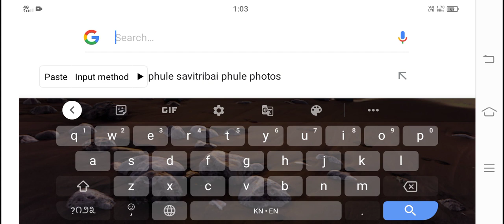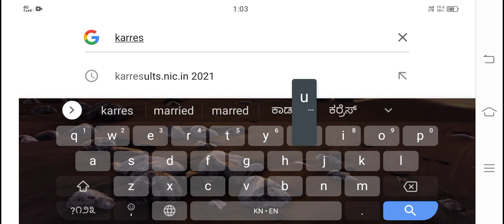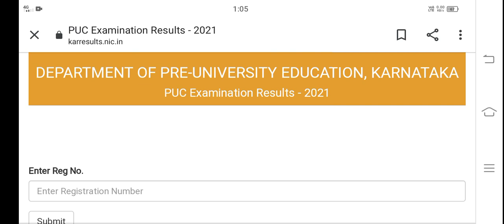How To Check 2nd PUC Privaters Result 2021 In Mobile | How To Check 2nd PUC Freshers Result 2021.!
2nd PUC Privaters Exam Cancel 2021 Karnataka.! ದ್ವಿತೀಯ ಪಿಯುಸಿ ಪ್ರೈವೇಟ್ ವಿದ್ಯಾರ್ಥಿಗಳ ಎಕ್ಸಾಮ್ Cancel.!

2nd PUC UNPAID REPEATERS EXAM CANCEL OR NOT 2021 | PUC PRIVATERS EXAM 2021 | 🛑SURESH KUMAR SIR

Puc unpaid repeaters Karnataka

Puc repeaters exam news 2021

puc unpaid repeaters 2021

puc privaters exam news

puc privaters exam 2021

puc privaters 2021

puc privatres pass or not

PUC PRIVATERS EXAM DATE

puc privaters exam cancel or not

2nd PUC Privaters & PUC Unpaid Repeaters

2nd puc private candidate

2nd puc privaters exam news toady

2nd puc privaters exam news toady date

2nd puc private repeaters

2nd puc supplementary exam fees last date 2021

puc unpaid repeaters exam date

puc unpaid repeaters exan date 2021

2nd puc unpaid repeaters exam

 share Thanku for all